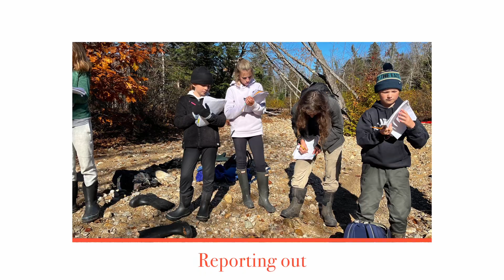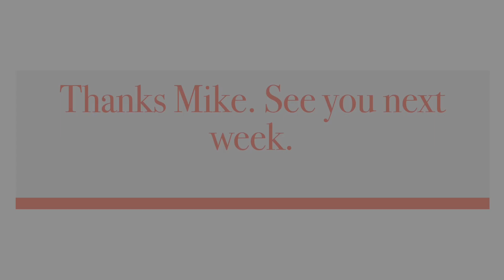MESA and TMCC go to the Wildcat River